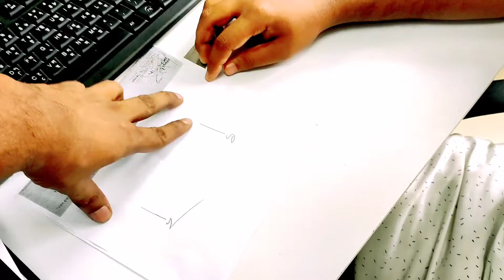একটি ৫ টাকার গল্প || A Story of Taka Only 5 || Playing Funny Game With Colleague’s😜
ইমাম আমাদের অনেক মজার একটা কলিগ। সারা অফিস সব সময় মাতিয়ে রাখে। ওর সাথেই একটু দুষ্টামি করলাম 😜😜
সবাই আনন্দ হিসাবে ভিডিও টা গ্রহন করবেন আশা করি।
ধন্যবাদ সবাইকে🥰🥰